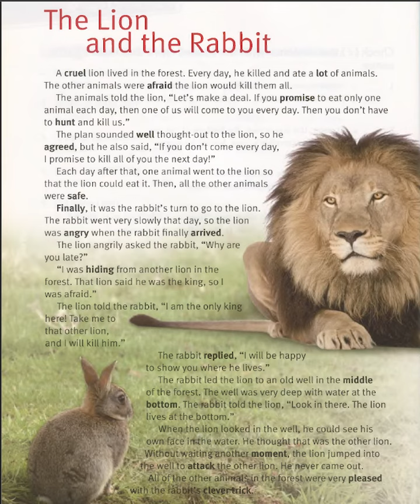İngilizce Kısa Hikaye: Aslan ile Tavşan Hikayesi